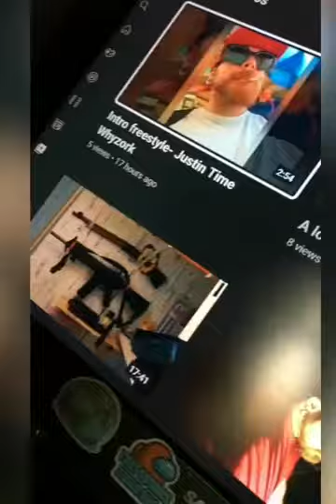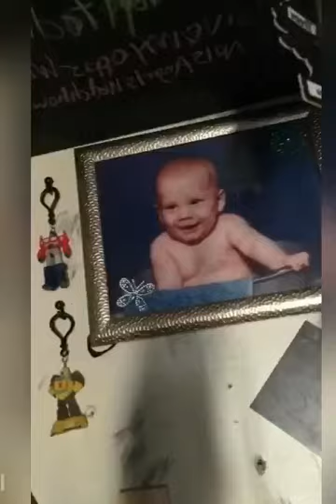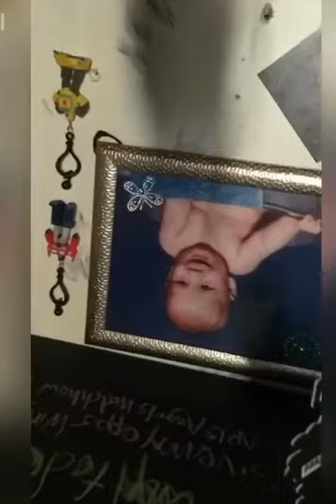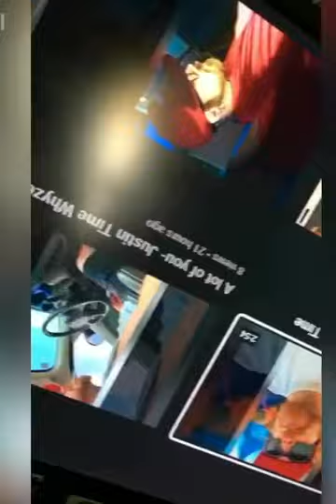Where do you go- Justin Time Whyzork